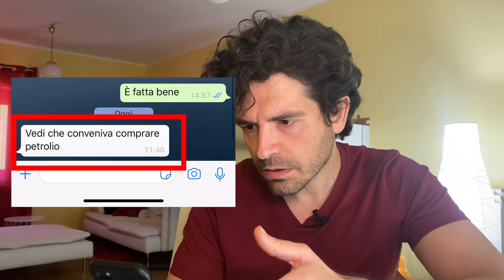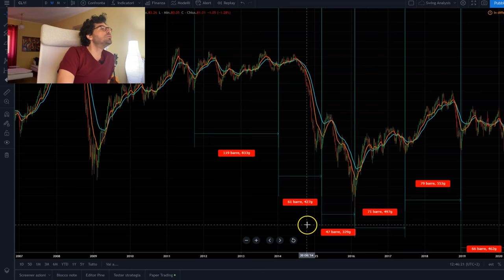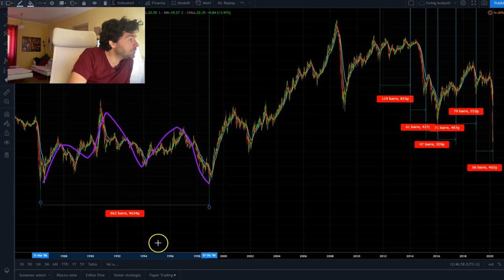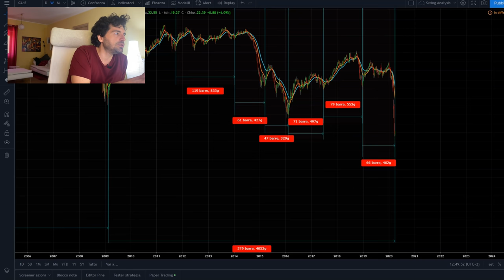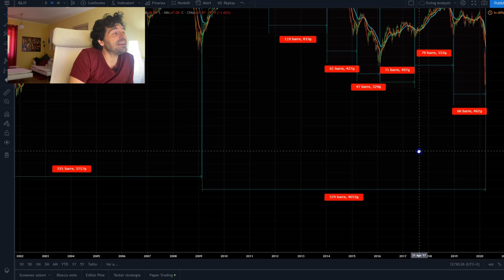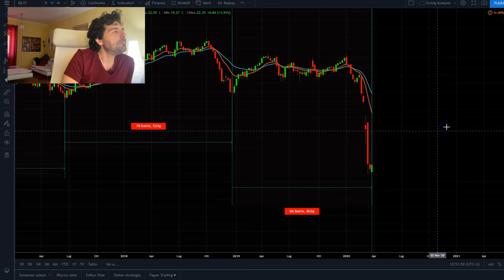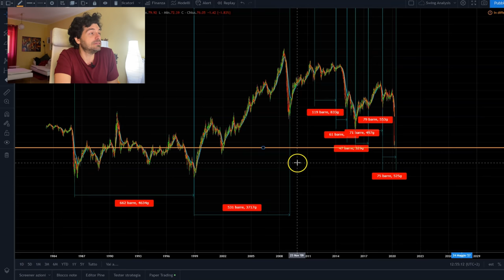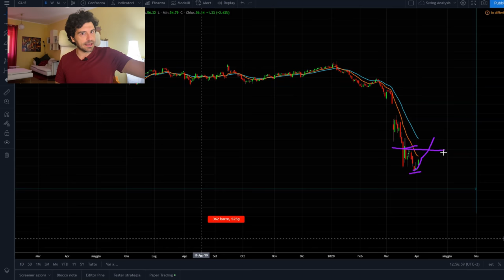PETROLIO ALLE STELLE investire OGGI??? Cosa ci dicono i MERCATI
Ciao sono Mauro Caimi, trader e analista quantitativo. Investire oggi sui mercati del petrolio? Questa mattina ho ricevuto un messaggio e ho fatto una nuova analisi ciclica. La borsa sta recuperando e i mercati delle commodities seguono. Il petrolio è schizzato alle stelle.
Comprare ora o no?
Buona visione.

COME INVESTIRE SUL PETROLIO???